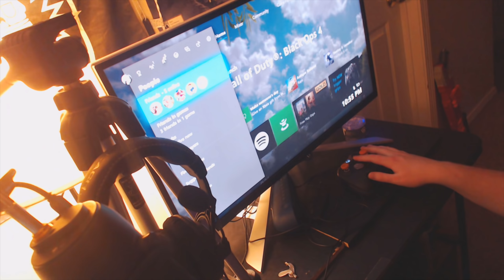BLACK OPS 4 MULTIPLAYER ONE WEEK LATER